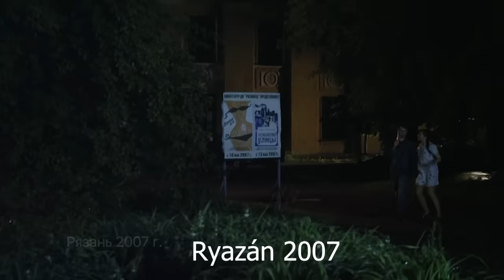Junto con la herencia recibió una esposa y un hijo | Película de amor y felicidad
Nástia y Kóstia están casados muchos años. Kóstia es un perdedor crónico, y Nástia le salva constantemente de varias situaciones desagradables. Pero todo cambia dramáticamente cuando Kostia recibe inesperadamente una herencia de un banquero a quien salvó hace diez años.
La familia se muda a una lujosa casa donde vive Marina, la viuda de este banquero y entre Kóstia y Marina comienza una relación.
La ingenua Nástia ni siquiera sospecha de las infidelidades de su esposo, así como del plan insidioso de la viuda. Sin embargo, cuando la verdad se revela, Nástia comienza su propia investigación, que la llevará a las consecuencias más inesperadas.